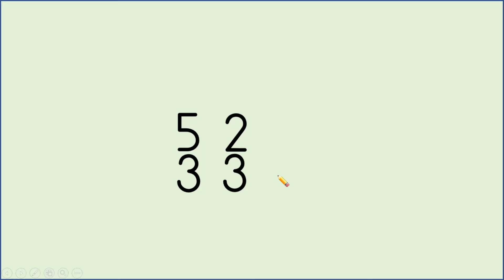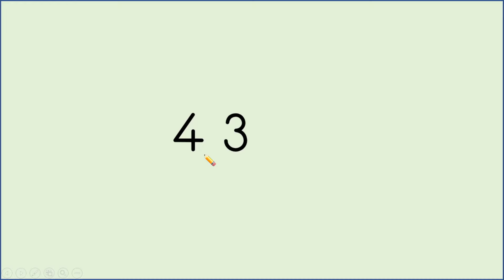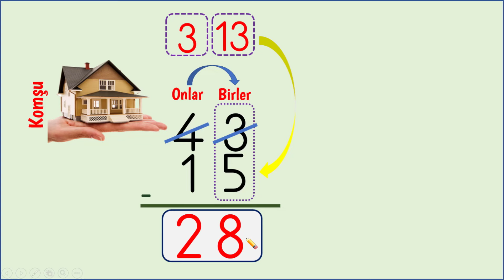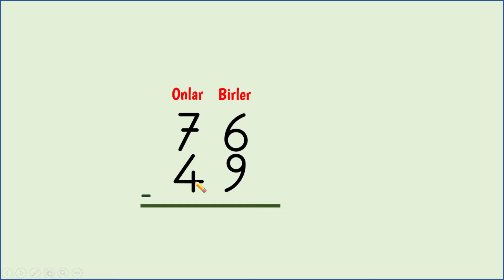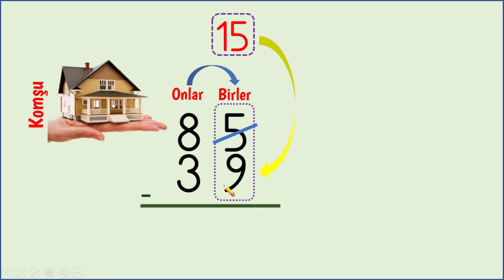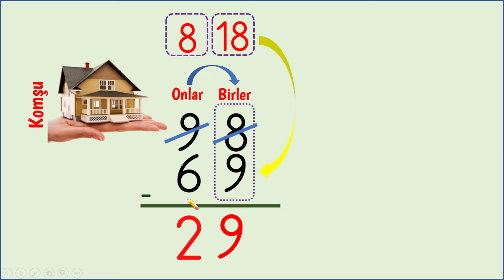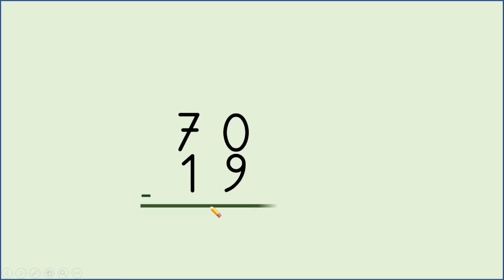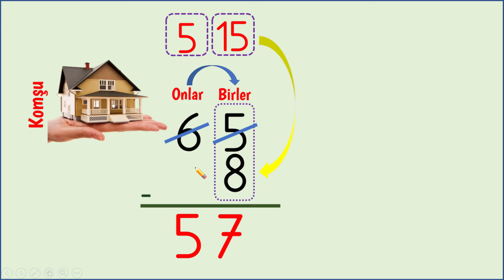2. Sınıf Matematik Dersi Onluk Bozarak Çıkarma İşlemi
2. Sınıf Matematik Dersi Onluk Bozarak Çıkarma İşlemi
çıkarma işlemi kavranması ve onluk bozma işleminin öğrenilmesi için ayrıntılı konu anlatımı - onlukbozma #2.sınıf